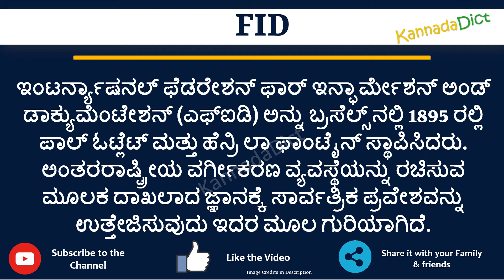FID full form in Kannada | FID ಪೂರ್ಣ ರೂಪ ಕನ್ನಡದಲ್ಲಿ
In this video you will learn the complete form of FID in Kannada.
Learn the complete form of FID in just one minute.